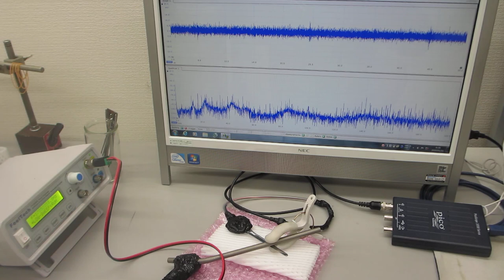超音波のダイナミック制御実験ーーオリジナル超音波プローブの製造技術ーー（超音波システム研究所）